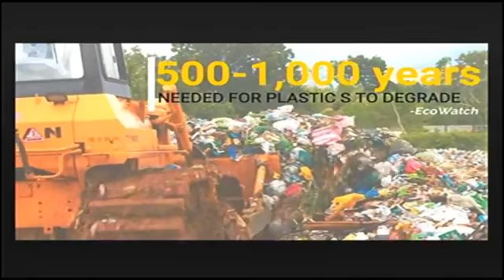CHITO and JAM with DENR Guest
AYOS PROGRAM Live! @ IBC-6 & 87.7 FM IDOL RADIO with CHITO MORANTE & JAM MORON (15 April 2019) GUEST: Ms. REGGIE URMENETA, Senior Environmental Management Specialist, ENVIRONMENTAL MANAGEMENT BUREAU-RO8